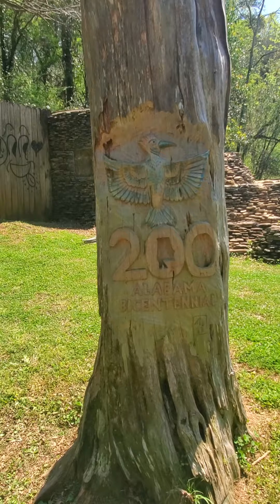tree face hunting